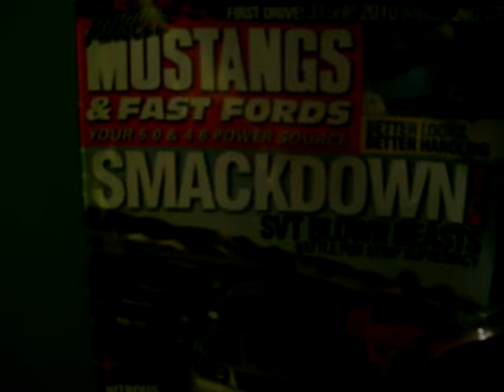My room part 1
Here is my room!Enjoy^^